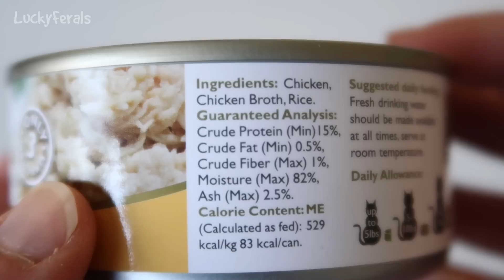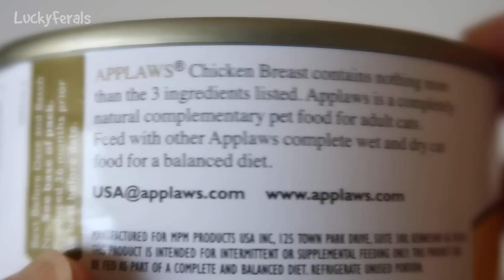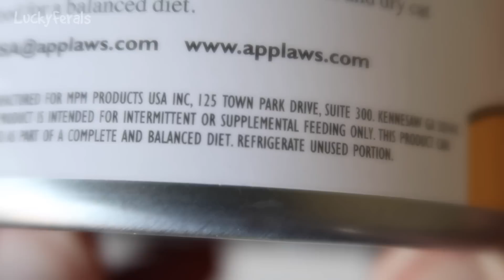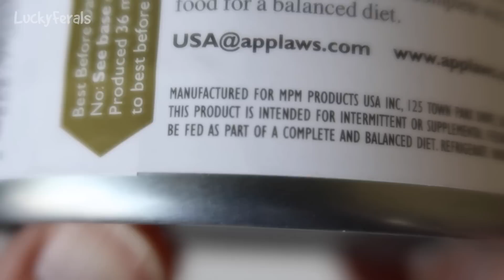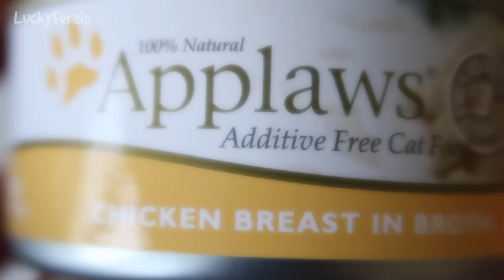Applaws Cat Food WARNING! You Must Read The Fine Print.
I've been seeing Applaws Cat Food on prominent display in some local pet stores and noticed something VERY IMPORTANT when I took a look at the label. I know there are many people who don't read labels or who can't read labels because they can't see the fine print so I'm sharing this information here. Please share this with anyone who might not be aware of this.

Abril
Adam Davidson
Bad Billy
Chelsea Nabonne
Clyde S.
CR Barboni
Craig Danielson
Henry Hazel
Jeff Moon
Kimberly Hitch
Lukas A.
Maureen Kelly
Michael Clark
Miss Donna-Louise Cave
Paul Carey
Smartieplum
Zoa Langford